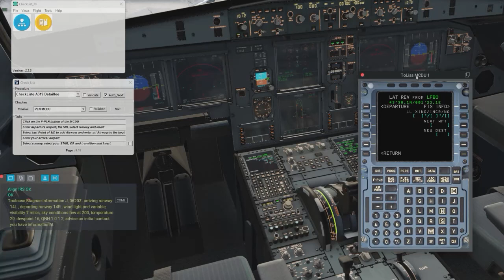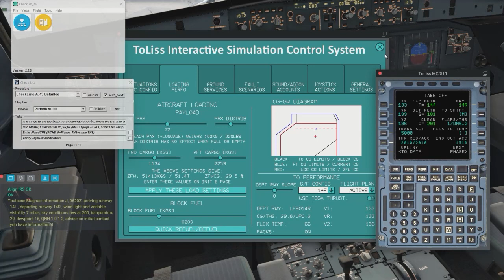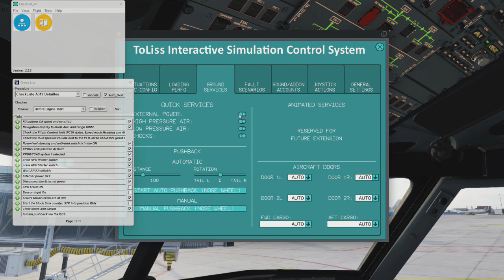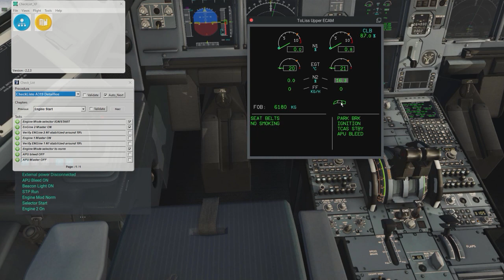Modern CheckList for Xplane 12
CheckList for Xplane 12 : Start procedure of A319 Toliss LFBO/LFRB